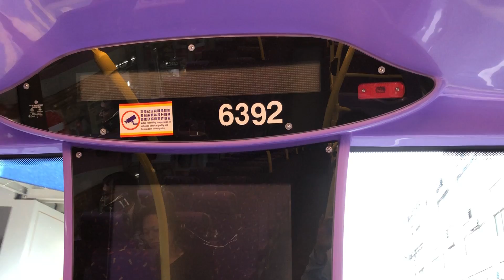城巴Enviro500 MMC Facelift 6392@10北角碼頭報站